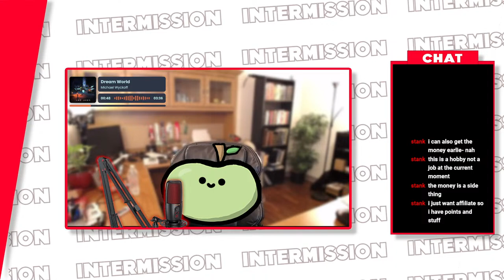I'M F*CKING INVINCIBLE | Dark Souls III First Playthrough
The Ice cube stick might as well literally be cheating